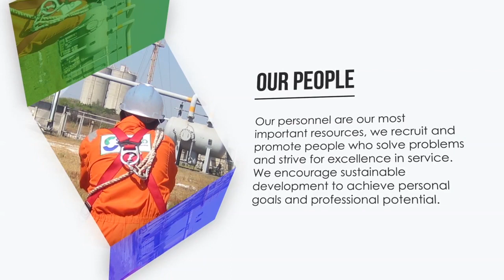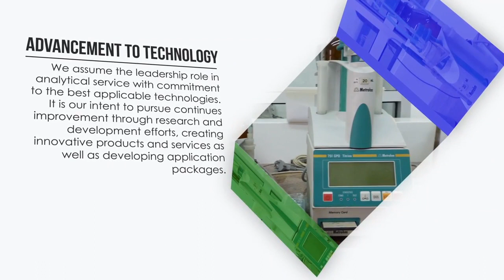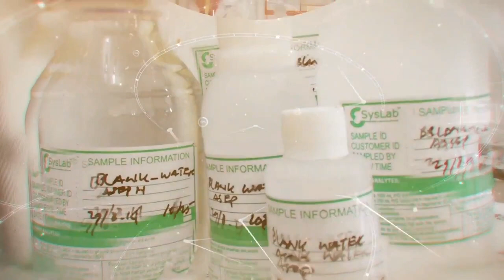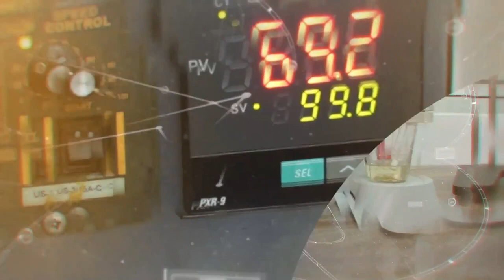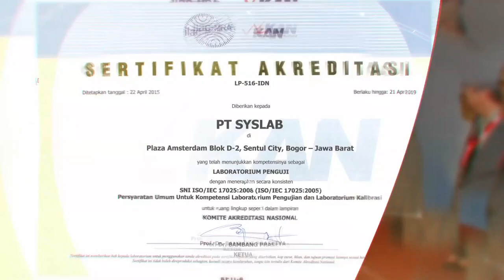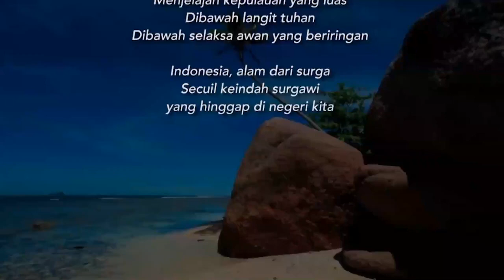Syslab Integrated Laboratory Services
Syslab is a national limited company (Perseroan Terbatas)
Founded on 25th August 2009, Syslab's core business specializies in advanced laboratory testing and services.
Supported by competent and experienced human resources, well trained in Indonesia and aboard, we continuously expand ourskills and performance in providing world-class services.
Utilizing highest prechision testing intrumentation passing calibration processes, Syslab uses Quality Assurance Standard ISO 17025 as our reference working procedure. syslab is committed to fulfill our vision in becoming the best independent testing laboratory in Indonesia.
Jl. MH. Thamrin, Plaza Amsterdam Block D2-D6,
Sentul City, Bogor 16810, Indonesia